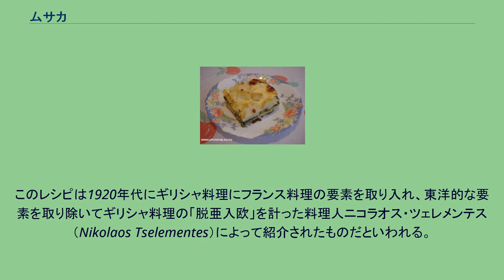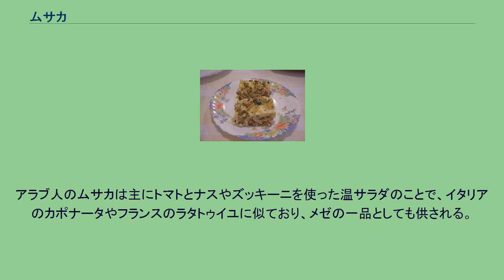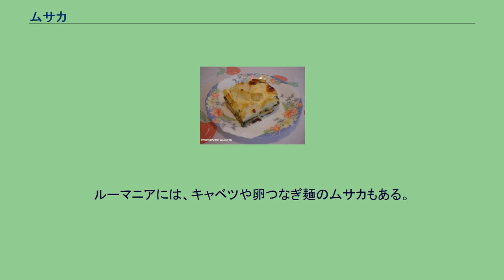ムサカ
ムサカ (アラビア語：مسقعة musaqqaʿa； ギリシア語：μουσακάς； トルコ語：musakka) はギリシャ、バルカン半島とマシュリク、エジプトなど東地中海沿岸の伝統的な野菜料理。
これらの地域以外ではギリシア料理のムサカが最もよく知られている。
ムサカの起源はアラビア語で「冷やしたもの」を意味する「ムサッカア」で、「サッカア」（سقع / saqqaʿa、「冷たくする」の意）という動詞に由来する。
このことから、マシュリクのムサッカアは冷菜として扱われていたことがうかがえる。
カリフラワーのムサカ、セルビア ジャガイモとホウレンソウのムサカ、セルビア 米のムサカ、セルビア ジャガイモとズッキーニのムサカ、ギリシャ ギリシャで最も一般的なムサカは、耐熱容器にオリーブ・オイルでソテー、または揚げたナスのスライス、マッシュポテトまたは火を通したジャガイモと一緒に調理したラムの挽肉、ベシャメルソース（ホワイトソース）を順に重ねてオーブンで焼いた、グラタンに似た料理である。
このレシピは1920年代にギリシャ料理にフランス料理の要素を取り入れ、東洋的な要素を取り除いてギリシャ料理の「脱亜入欧」を計った料理人ニコラオス・ツェレメンテス（Nikolaos Tselementes）によって紹介されたものだといわれる。
ベシャメルソースにはバターを使わないことがあり、使ってもほんの少しか、オリーブ・オイルを用いたり、クリームで代用することもある。
チーズやパン粉が上にかかることも多い。
基本的なレシピにはいくつものバリエーションがある。
ソースを使わない場合もあるし、他の野菜が入る場合もある。
ギリシャで一般的なのは、バリエーションとしてナスに加えズッキーニ、ジャガイモ、マッシュルームを使うものである。
ツェレメンテスによるギリシャの料理本には、ギリシャ正教会で肉食を禁じられる斎の日用のムサカさえある。
これは肉も肉汁のソースも使わず、挽肉の代わりに細かく切ったナスなど野菜を用い、トマトソース、パン粉だけで作るものである。
乳製品を禁じられていない期間中なら、フェタチーズを使ってもよい。
トルコのムサカはギリシア版とは異なり、材料を層にしない。
ソテーや素揚げにしたナス、ピーマン、トマト、タマネギ、挽肉を使い、ジャージク（Cacık）やピラフと一緒に食べる。
ズッキーニ、カリフラワー、ニンジン、ジャガイモを使ったものもある。
アラブ人のムサカは主にトマトとナスやズッキーニを使った温サラダのことで、イタリアのカポナータやフランスのラタトゥイユに似ており、メゼの一品としても供される。
別名をムナッザラ（منزلة）またはムナッザリともいい、ヒヨコマメを入れたり、鶏卵でとじることもある。
ブルガリア、セルビア、ボスニア、ルーマニアで出されるムサカはナスやズッキーニのかわりにジャガイモが使われることが多い。
バルカン半島の他の国では一番上の層にはカスタードが使われることが多く、カスタードには牛乳の代わりにヨーグルトを入れることもある。
ルーマニアには、キャベツや卵つなぎ麺のムサカもある。